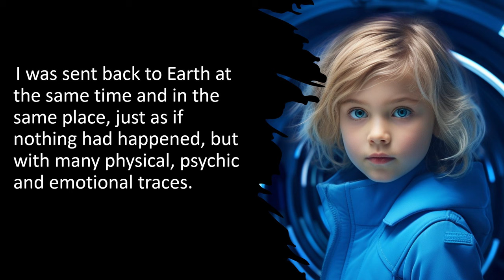GSIC 2023 Mélanie Charest Best Of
A part of the conference of my wife in Orlando on October 20,21,22 2023
For the first time on the English stage my wife Mélanie Charest
His presentation touched the audience and was very emotional, I'm so proud of her
His message is to let people know that this exists for many, and to open our minds and hearts to welcome it with compassion and love.
Take care of your inner children, transcend your wounds and fears.
It's time to reclaim your sovereignty and recognize yourself in all your light!

Une partie de la conférence de ma femme à Orlando le 20,21,22 Octobre 2023
Pour la première fois sur la scène anglaise ma femme Mélanie...
Sa présentation a touché le public et a été très émouvante, je suis si fier d’elle.
Son message est de faire savoir que cela existe pour beaucoup de gens, d'ouvrir les consciences et les cœurs pour ainsi les accueillir avec compassion et amour.
Prenez soin de votre enfant intérieur, transcendez vos blessures et vos peurs.
Il est temps de reprendre votre souveraineté et de vous reconnaître dans toute votre lumière !
lien pour acheter la conférence des 3 jours.